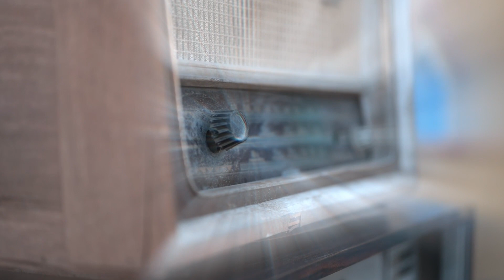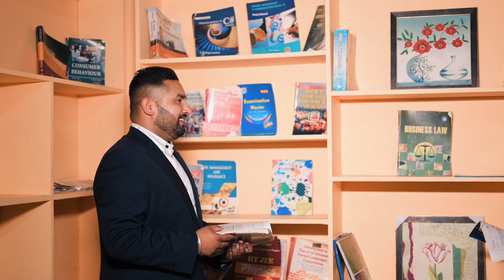Barinder + Amandeep Pree Wedding =Gurjit Digital Studio Paldi 9815307433 , 9872399153